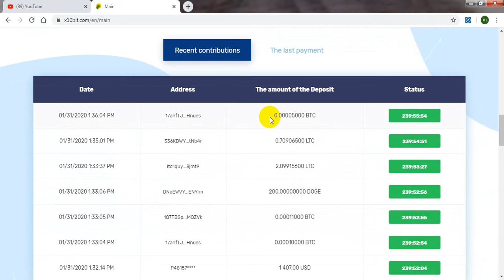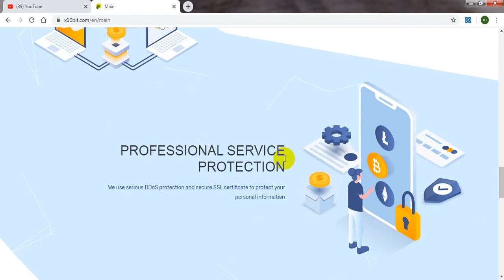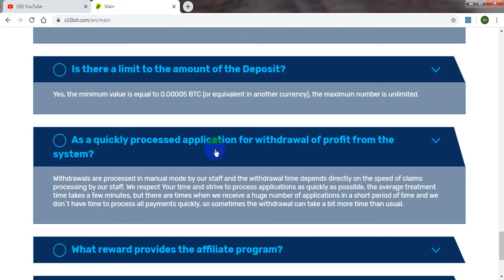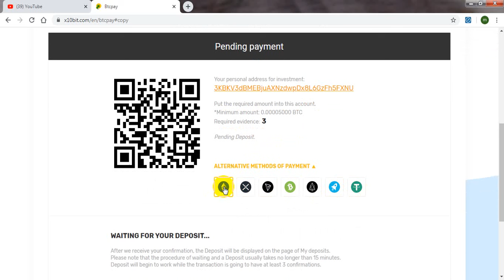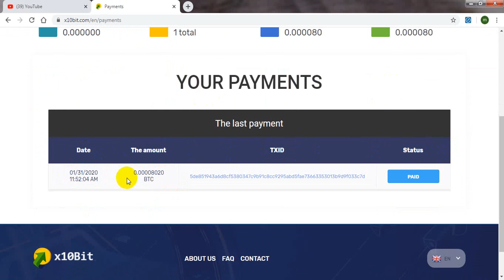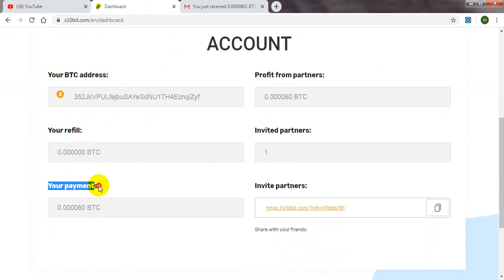X10bit.com 🌋New Double bitcoin site launch 2020_Live deposit_Double bitcoin_1000%+ in 10days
1000% After 10days x10bit.com New hot Doubler  Site Launched 2020 with live deposit Proof, 100% light and trusted doubler site

1. Free earn without investment new site
2. How to earn fast bitcoin latest updates
3. World’s  top investment site
4. I want free earn bitcoin
5. How to fast earn without investment
6. High earn with investment or non investment
7. How to find best earning site
8. 2019 top high earning site
9. How to easy earn bitcoin in second
10. World top  free earning site
11. New launching bitcoin cloud mining site updates
12. Latest updates earning video